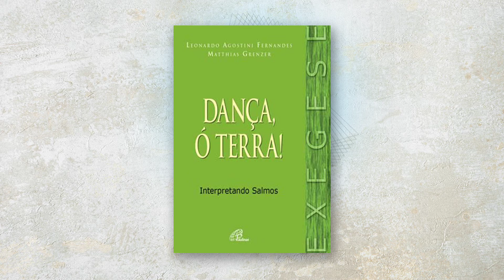Paulinas Podcast | Dança, ó terra!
Descubra aqui sua próxima leitura!

A beleza dos Salmos! Conheça no Paulinas Podcast de hoje o livro “Dança, ó terra”, escrito por Leonardo Agostini Fernandes e Matthias Grenzer. Ouça!

Paulinas Podcast conectado com você.
Clique no botão “Inscrever-se” do nosso canal. Depois, clique no sininho para receber nossos conteúdos no seu celular, tablet ou computador.